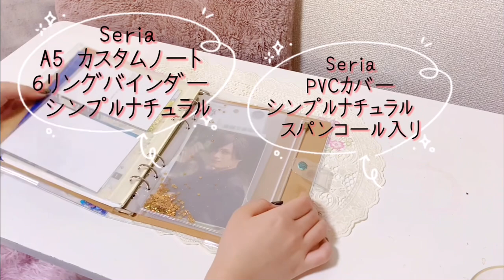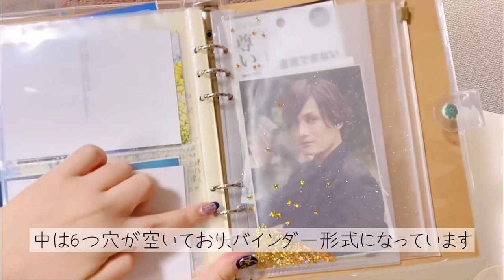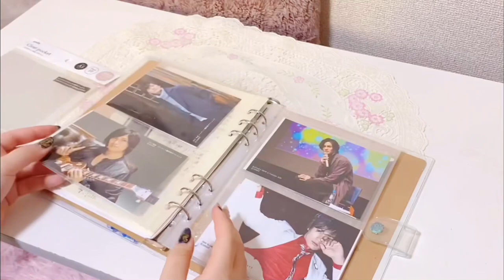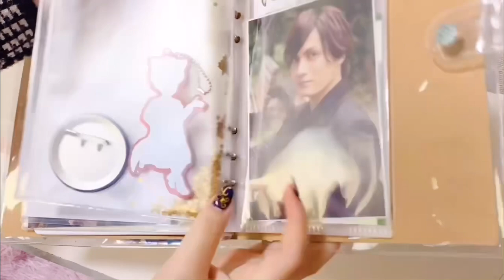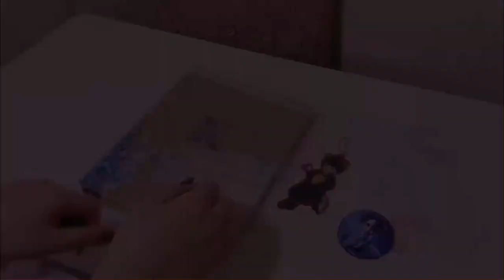【オタ活手帳の始め方】100均手帳グッズと自作リフィルの紹介/初心者/推し事ノートの書き方/カスタムノート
ご視聴頂きありがとうございます☺️今回はオタ活手帳の書き方動画です。2022年に向けてオタ活手帳のセットアップをして、どんなリフィルを入れようかなぁとワクワクしながら着々と準備をしています♪今回は前回あげたショート動画で紹介した100均グッズや、オタ活が楽しくなる自作リフィルを紹介します！
もし需要があればですが、私が作ったリフィルをデータ化して無料配布しようと思いますので、アドバイスやコメントなどたくさんいただけると嬉しく思います♪

前回のオタ活手帳はこちら→ 【推しのいる生活】オタ活手帳2022*100均購入品で推し事ノートをセットアップ#shorts
【初心者】オタ活手帳の中身紹介/推し事を楽しくする手帳の書き方※自己満注意

オタクの日常や好きなことを動画にしています。